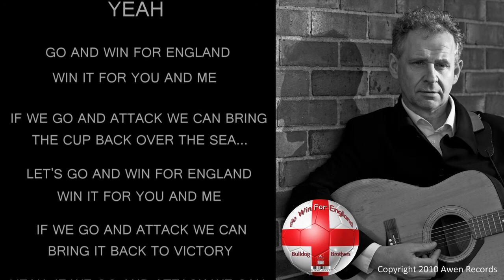Go Win For England by Bulldog Brothers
"Go Win For England" and "Go Win For England Party Pack" by Bulldog Brothers

A very very catchy number, has great sing-along choruses and ends in a rip-roaring finale. Inspired by England's challenge for the 2010 FIFA World Cup in South Africa, it's sung from the heart by frontman singer/songwriter Trevor Osborne. Hailing from Ashford in Kent, he also performs in the popular local Duo 'The Great Mates'.

For this offering, under the banner Bulldog Brothers, Trevor collaborated with the talented crew of Adam Bowden, Paul Eastham and Alec Stone of Coast.
Recorded and produced by Adam Bowden and Paul Eastham at Lil Shoop Studios, Southampton, the track has a natural 'analogue' style and in keeping with the spirit of '66', a great 60's 'footappin' feel with 'Beatlesque', 'Abbey Road' and 'George Martin' influences.

Released by Awen Records it's available as a Digital-Download-Only from all major Digital Outlets such as: CDbaby.com iTunes and very soon, Amazon, Napster etc.

Also available is the "Go Win For England Party Pack" a three track Digital-Download-Only Album/EP in which the original is included with Karaoke and Instrumental versions.

Here's to a great World Cup, whoever you support, but for England Fans, as the song says: "C'mon England"!!!

Photography by Doug Harman and video by Transient Reality.